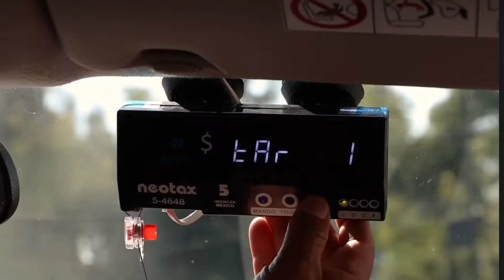🛑Conoce TARIFAS DE TAXI 20% MÁS CD MX.💥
Conoce las tarifas 20% más.